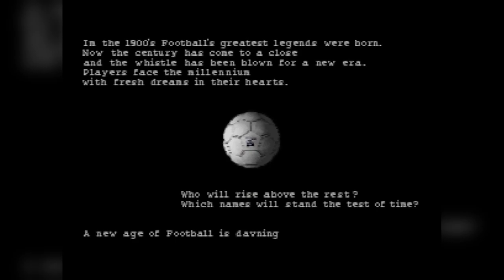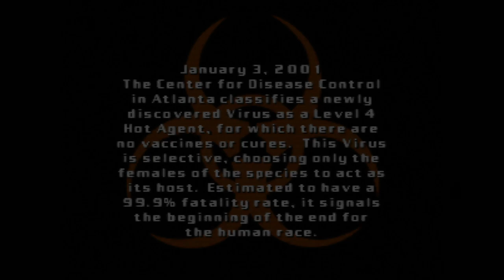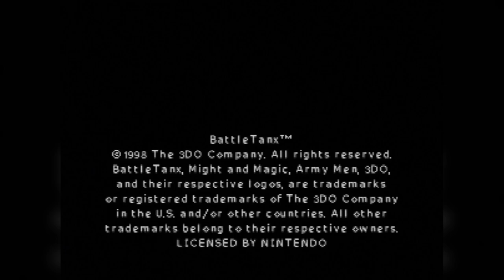Re-Volt, ISS 2000 & BattleTanx │ N64 (Episode 46) │ RETRO ROULETTE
The country declares marital law.  Yes, marital.  We play the first of two N64 tank fighters by 3DO, as well as a decent soccer game and a pretty good racing game.